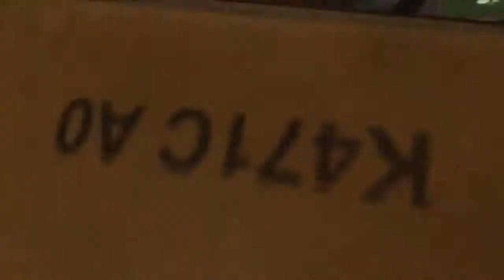Inversion Playthrough | Part 4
What is Inversion?

Don't just defy gravity. Command it. Master the fundamental forces of gravity and save the world.

Take on the role of a young father and husband, Davis Russell, who finds himself thrust into war when his peaceful city is invaded by an unknown enemy. With his daughter missing and conventional weapons and tactics all but useless, this ordinary cop and his partner Leo Delgado will rise up to heed the call of duty, master the fundamental forces of gravity and save the world.